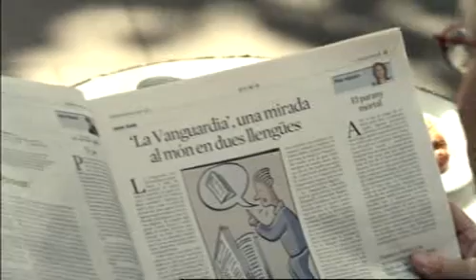Anunci La Vanguardia en català. Som com som